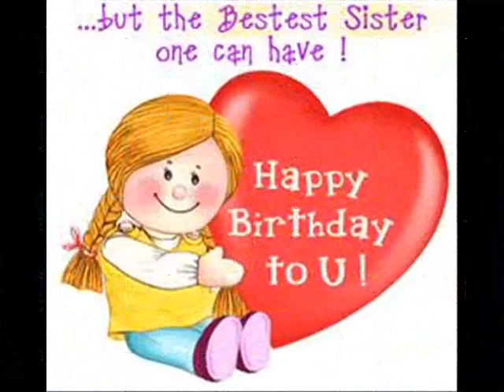Airelle's 9th Birthday